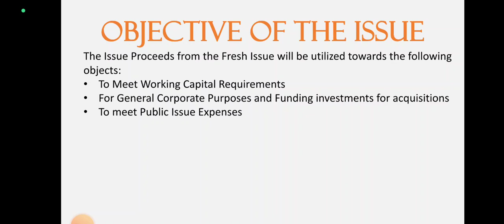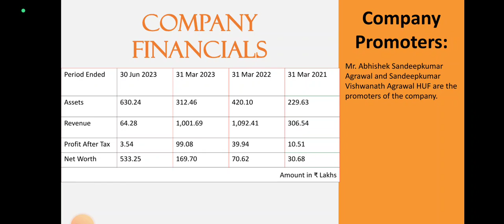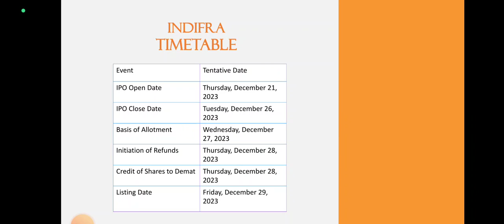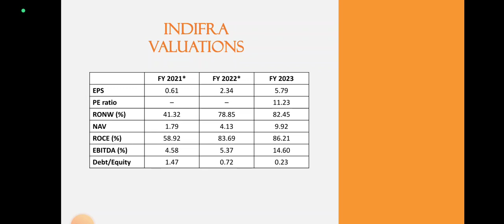Indifra IPO Analysis • Indifra Review • GMP • IPO • Dailystock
Source: Tickertape.com
Moneycontrol.com

Source: Tickertape.com
Moneycontrol.com